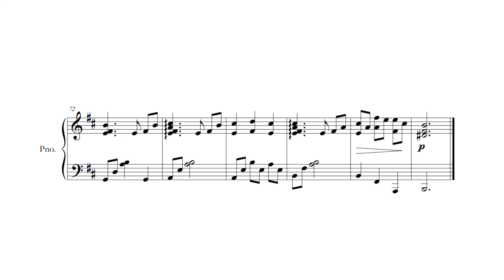The Legend of Heroes: Trails of Cold Steel IV - Lyrical Amber (Piano)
Title: Lyrical Amber
Game:
 The Legend of Heroes: Trails of Cold Steel IV「英雄伝説 閃の軌跡IV」

Composition:
Takahiro Unisuga
Piano Arrangement: me